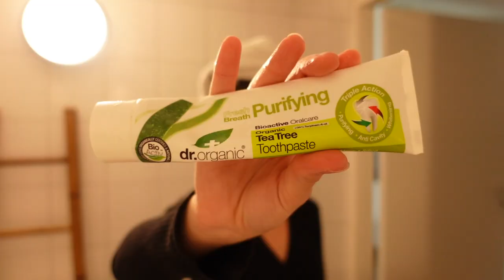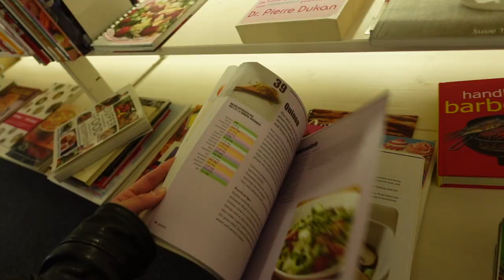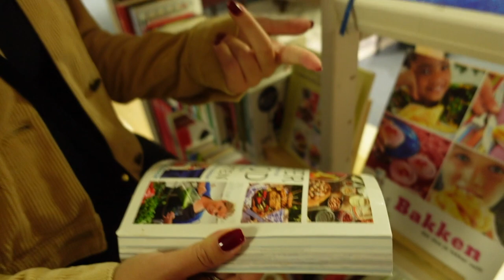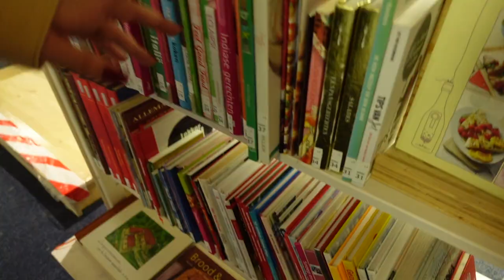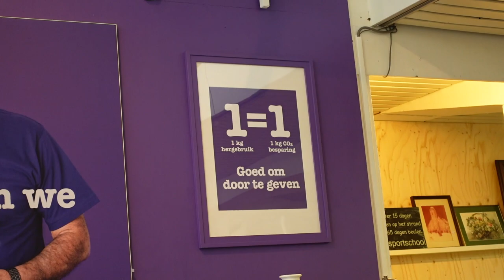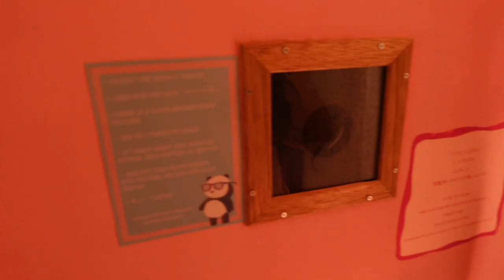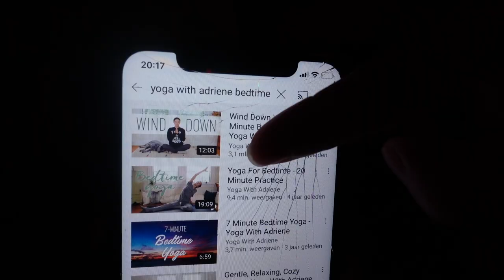Naar 2 vintage winkels en hotspot ontdekken in Rotterdam - v l o g 🌼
In deze vlog ga ik naar een kringloop, een vintage winkel, ontdek ik een hotspot en ga ik voor het eerst weer naar een niet-tweedehands winkel.. Dit allemaal in Rotterdam! Oh ja en een kleine morning routine! Enjoy xo.

Ik upload elke woensdag (om 08.00) en zondag (om 09.00)!

Kringloop - Het goed, Rotterdam (waar Piekfijn zat bij Blaak)
Vintage winkel - Cheap Fashion, Rotterdam